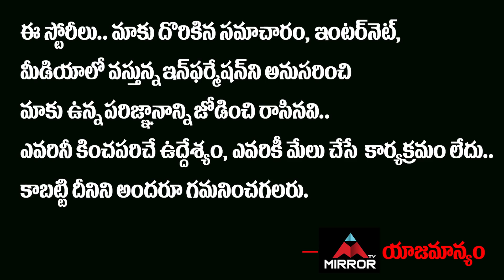Kaరోనా టీకా కనుగొన్నటీమ్ లో తెలుగు వ్యక్తి కడప జిల్లా శాస్త్రవేత్త అద్భుత ఘనత…!! | Mirror TV Channel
Kaరోనా
టీకా కనుగొన్న
టీమ్ లో తెలుగు వ్యక్తి
కడప జిల్లా శాస్త్రవేత్త అద్భుత ఘనత…!!